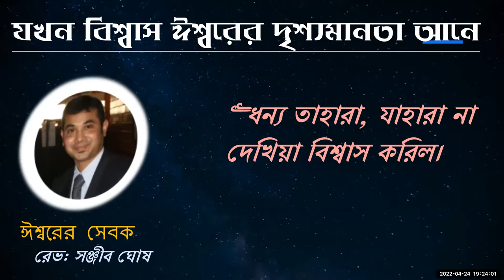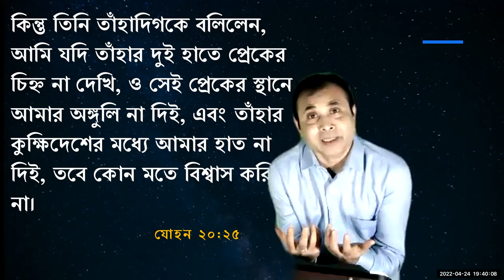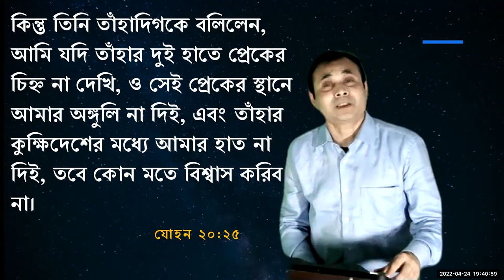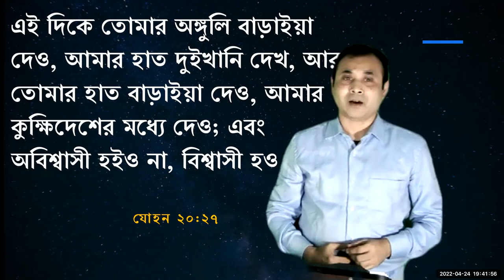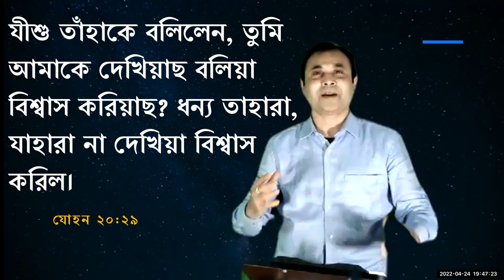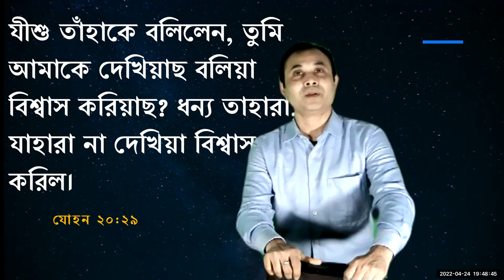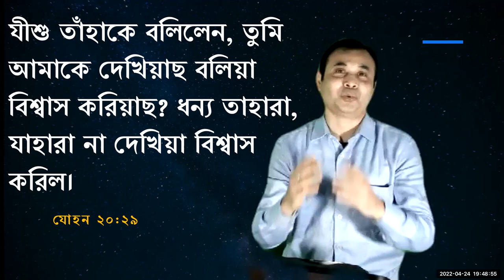যখন বিশ্বাস ঈশ্বরের দৃশ্যমানতা আনে-----Sermon 24032022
"ধন্য তাহারা, যাহারা না দেখিয়া বিশ্বাস করিল।"